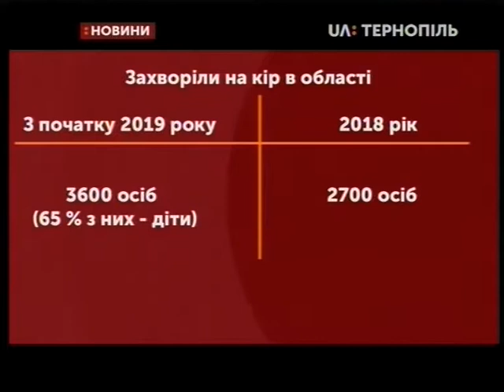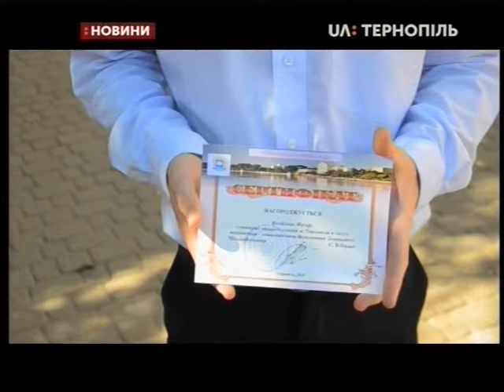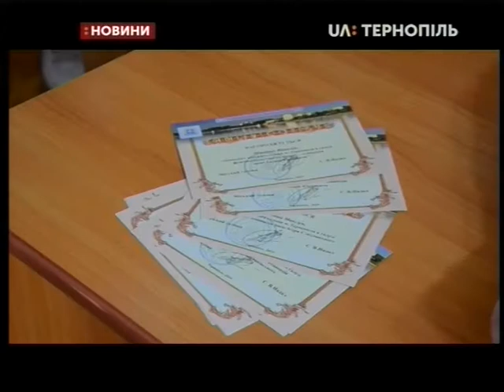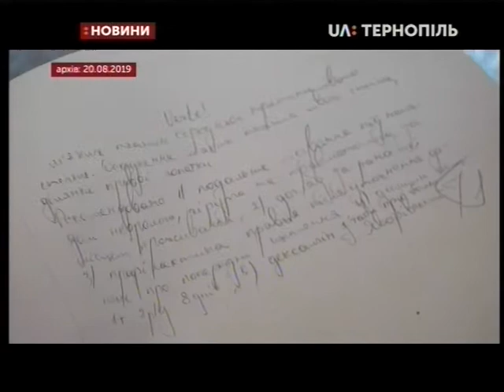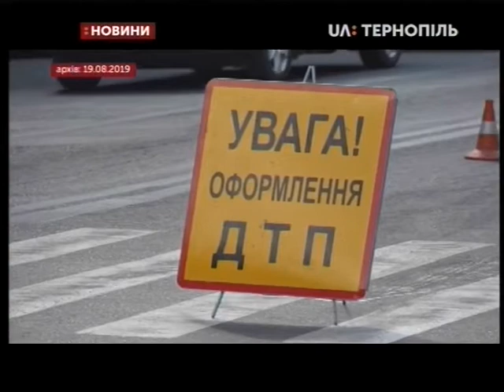21.08.2019. Новини. 20:30